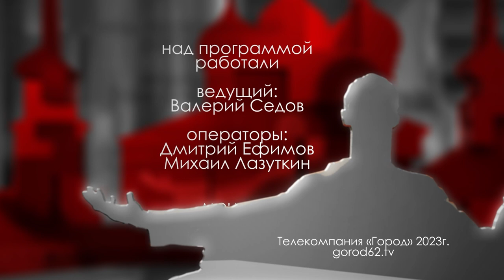ДЕНЬ ОБРАЗОВАНИЯ СОБР // «Городские встречи»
8 октября в России отмечается День образования специальных отрядов быстрого реагирования (СОБР) Росгвардии. За 30 лет основные задачи СОБР остаются неизменными - это задержание опасных преступников, борьба с экстремистскими группировками и незаконными вооруженными формированиями как в Рязанской области, так и за ее пределами. Ветеран службы Василий Тришин рассказал о своём пути в отряде, какие задачи стояли и стоят перед СОБР.